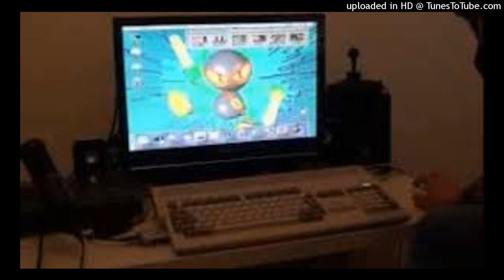Kowalus A1200 channel Z